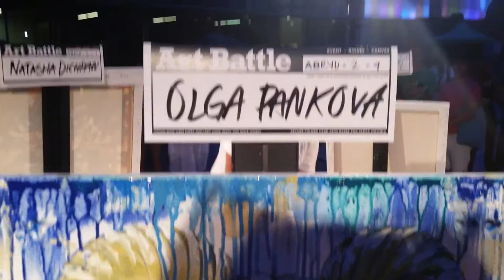ArtBattle street festival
ArtBattle at Ryerson university 2016

Participating artists:
Olga Pankova
Paul Dolgov
Sanjay B. Patel.
Natasha Dichpan